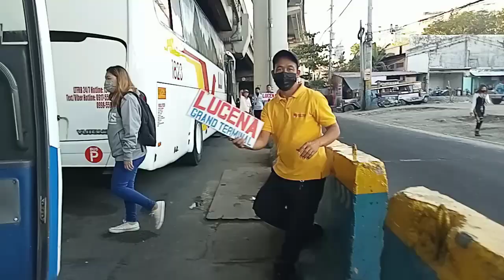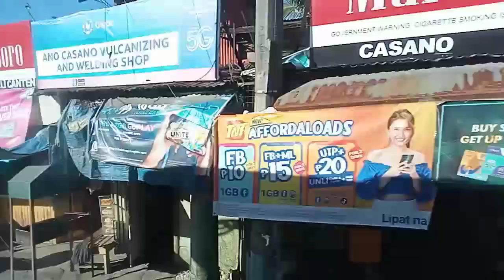DELA ROSA EXPRESS Madalas kong sakyan pa San Pablo?-Vlog#269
Dela Rosa Express is one bus transport vehicle in the South going to San Pablo Laguna

Why I'm always ride in this bus?please watch my videos.